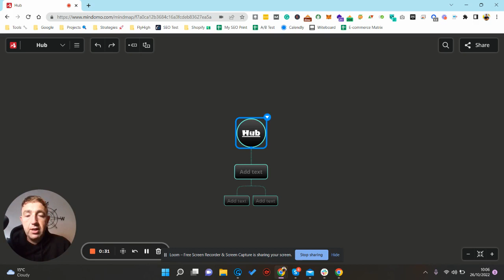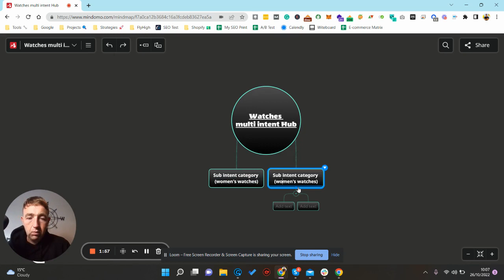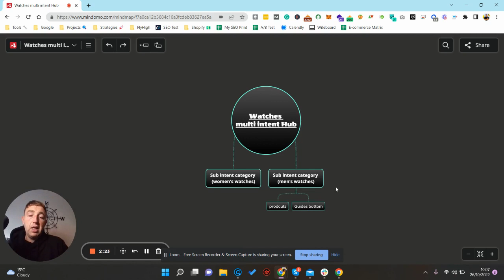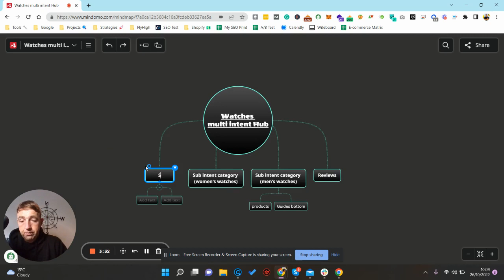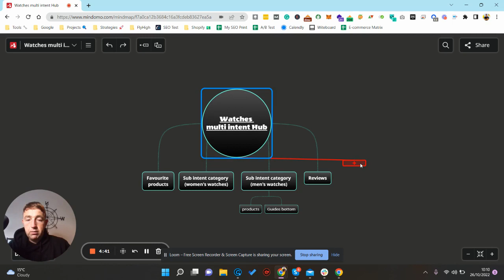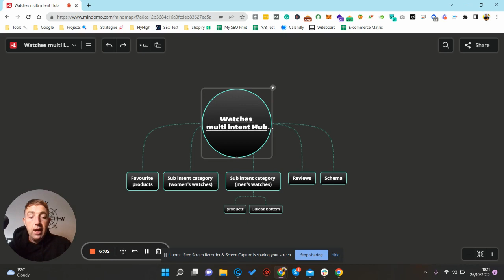Ranking eCommerce Collection Pages With Multi-intent Hubs 🔍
Ecommerce hub pages are a mega approach to raise your website's SEO and increase visitors.

Making it simple for search engines to access the information they need is crucial when trying to optimise your website for them. You have a better chance of appearing in those results if you have a lot of relevant sites that individuals looking on Google and other search engines can find.

But how can you guarantee that all those pages can be quickly located? by developing an online store hub page!

An e-commerce hub page is what?

It helps you organise all of your products into one area so that customers can easily access everything about your business without having to go through each individual product page. An ecommerce hub page is a single page that links out to all of your products, guides, collections, etc. in one spot. Additionally, it aids with indexing because it ensures that Google is aware of every product you are selling, even if they are dispersed across several pages on your website.

How can I build one?